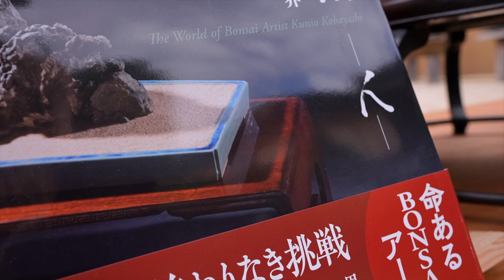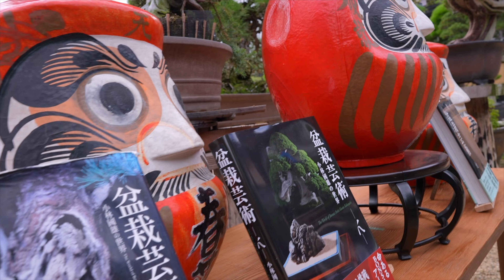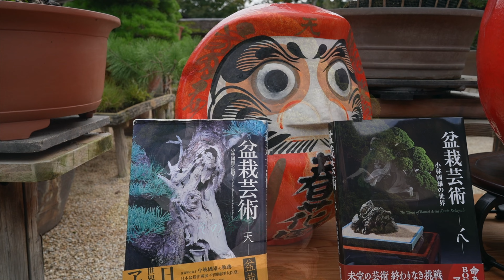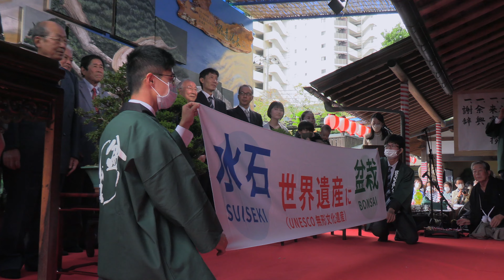［驚愕のアノ人!?］『盆栽芸術-人-』出版記念祝典. [Kimura,Shinji ] Kunio Kobayashi book "Bonsai Geijutu -JIN-" celemony!!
盆栽作家小林國雄、渾身の一冊を祝う出版記念パーティーには業界の重鎮はもちろん、国内外の芸術家や政治家、実業家の方々等にもご参加いただきました。

盆栽を通じた邂逅の縁が歴史を作り、未来へと繋がっていくことを切に願うばかりです。

Kunio Kobayashi held ceremony and celebrate New book publish!

This celemony for make new relationship for japanese bonsai world!
History made from throuth bonsai, and connect future... I hope like this.

And we want try Bonsai and Suiseki culture be world heritage to UNESCO...!

【BONSAI 美術館】
BONSAI美術館の詳細はこちら

【小林 國雄】
1億円を超える盆栽を創りだす盆栽師。
朝日放送テレビ【芸能人格付けチェック】にて1億円超え
盆栽として出演。
Amazon CEO ジェフ・ベゾスやハリウッド俳優のレオナルド・ディカプリオなど世界の著名人を顧客とする。
これまで総理大臣賞など数多の賞を受賞してきた小林が園主として、
2002年に「BONSAI 美術館」をオープン。